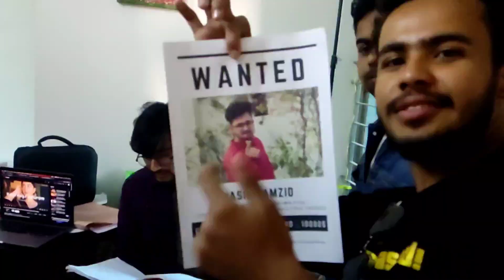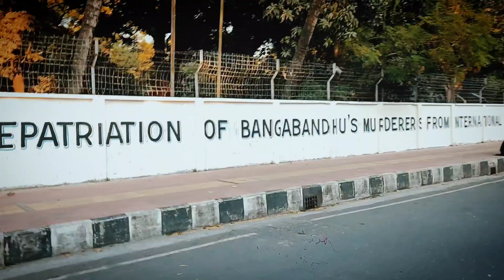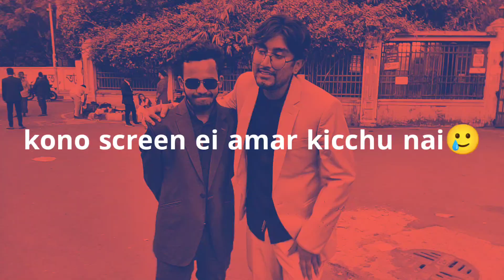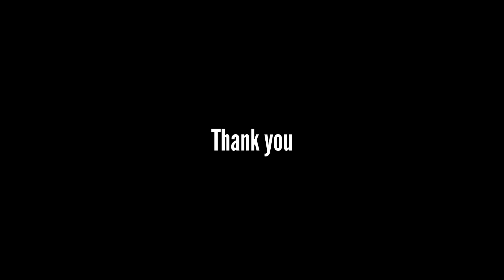I collab with Lilliput Farhan & Voice of Manik!